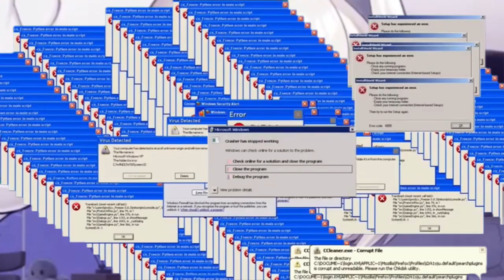Kilia unwillingly learning a new Fetish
[EIEN Project]